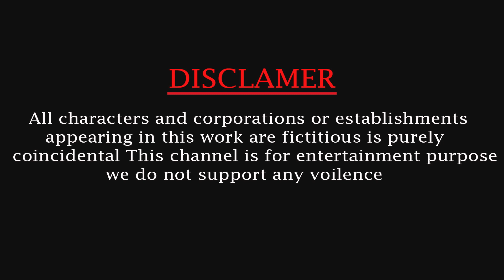Funny Monkey Go to Beach Funny Video Funny Monkey Magical Banana Transform Black Monkey Funny Video